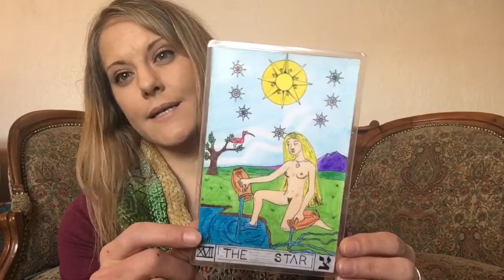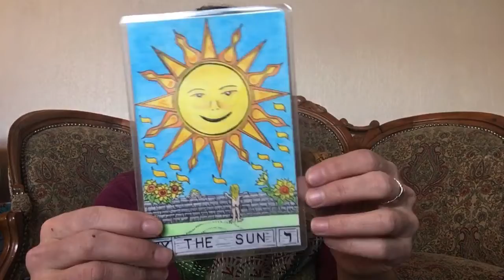Today’s Daily Tarot for January 8, 2021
Hello,

My name is Kathryn Delaney,  I am a 3rd Generation Tarot Reader and Astrologer. I have been reading cards for more than 20 years, and found myself obsessed with astrology and planetary influences a few years ago.

I offer Tarot and Astrology readings, and integrative health and intuitive guidance.  I am a holistic practitioner, certified in clinical aromatherapy, clinical herbalism, and clinical nutrition.  For more information on my sessions and services please

Body care products and Custom Therapeutics as well as astrologically inspired dreamcatchers can be purchased through

If you have any comments or questions, and would like me to focus the content on any specific area of interest, please let me know.

Stay well!

Sincerely,
Kathryn Delaney, CCA, CH, BA, BS